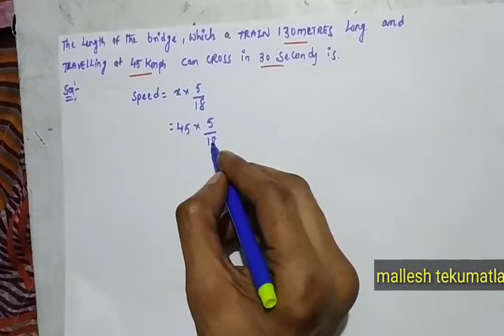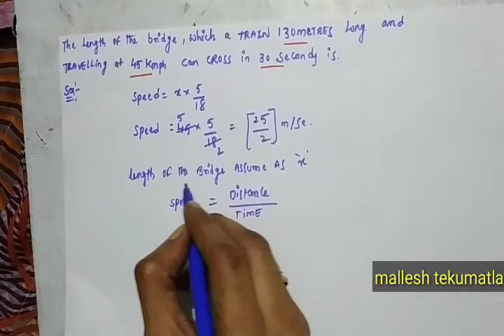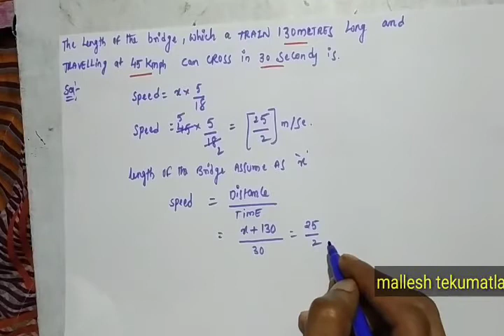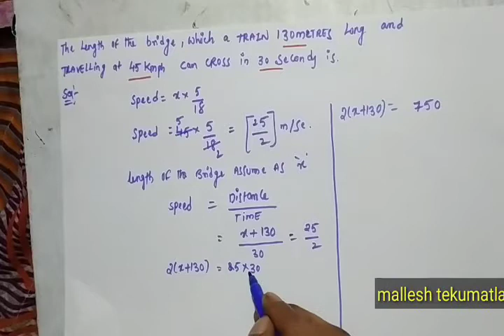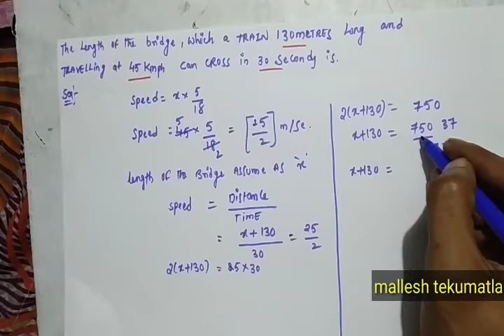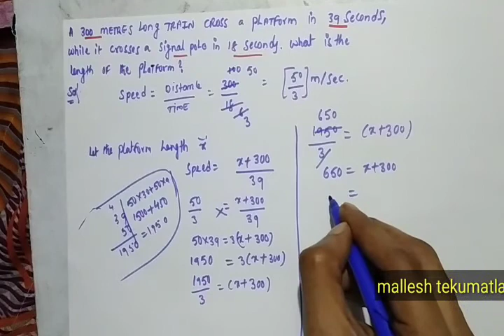Important Aptitude Problems on Trains with solutions|Aptitude Questions and Answers|IBPS|RRB|IAS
Problems on Trains - General Questions  on Trains

Formulas for Trains  Questions

Trains Expected questions for all exams with solutions.